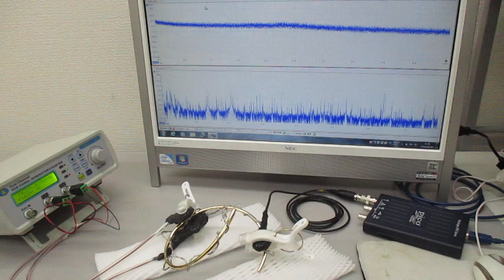新しい超音波伝搬用具の開発実験 ultrasonic-labo